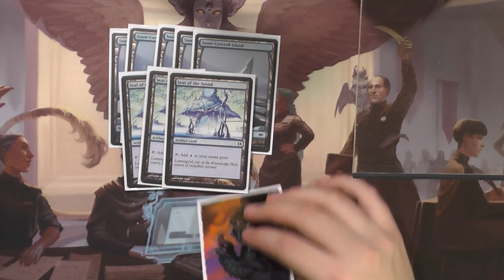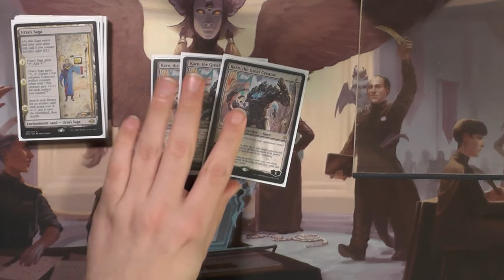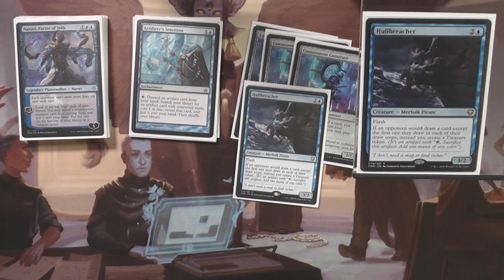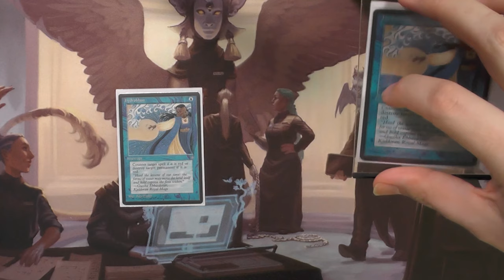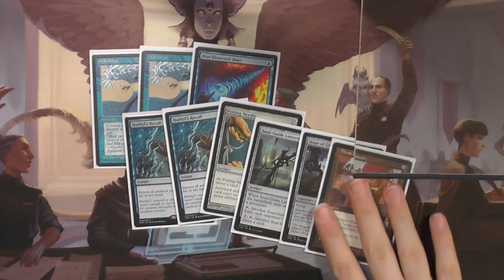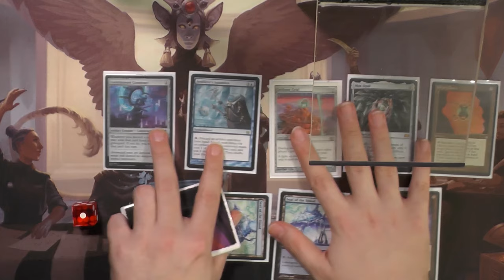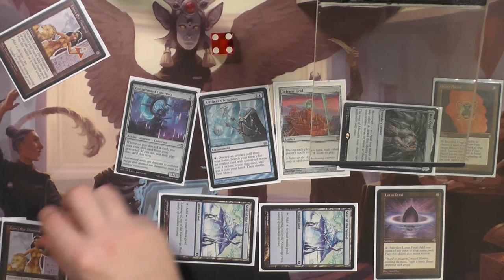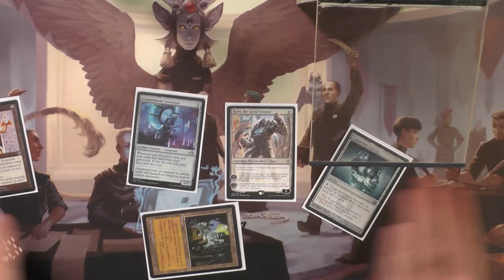Artificer's Containment Combo [Legacy MTG Deck Tech]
Heute schauen wir mal zurück auf das Crazy Kamigawa Combo Deck MIT Lion´s Eye Diamond ;)
Dieses Crazy Combo Deck hat schon einige Spiele durch und ich bin total begeistert davon! Es macht wirklich Spaß!

0:00 Intro
0:22 Lands
2:19 Planeswalker
3:33 Spells
4:23 Kreaturen
5:55 Artefakte
7:38 Sideboard
10:43 Combos
16:20 Outro